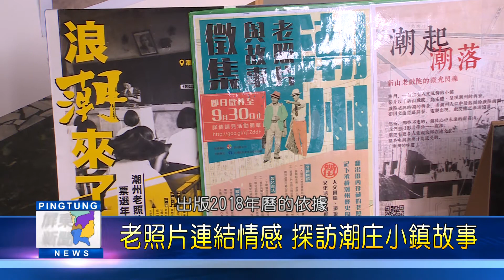106 1116 浪潮來了！潮州老照片展隆重登場